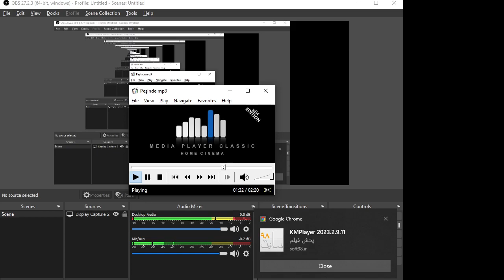about dl, twz, and mahdiabedi.com